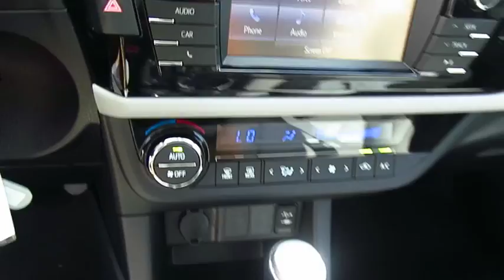2016 Toyota Corolla Live Video! Tampa, Wesley Chapel, Brandon, New Port Richey, FL Live 164596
Stadium Toyota
5088 N. Dale Mabry Highway

With proven reliability and masterful craftsmanship, our 2016 Toyota Corolla LE is eye-catching in Slate Metallic! At the heart of our sedan is a 132hp 1.8 Liter 4 Cylinder that's perfectly matched with a seamless CVT. This ideal combination helps you achieve near 38mpg on the open road and represents the gold standard in its class.    The modern stance of our Corolla LE is accented by LED headlights. A perfect balance of efficiency and style, it boasts ample legroom and cutting edge technology that is straightforward and user-friendly. Remote keyless entry, power door locks, automatic climate control, and steering wheel audio controls make every ride feel first-class. You'll also enjoy the Entune Audio touchscreen with integrated back-up camera, Bluetooth, an auxiliary audio jack and a USB/iPod interface.    The Star Safety system adds peace of mind with stability and traction control, anti-lock brakes, and eight airbags. Safe, affordable, and dependable, the Corolla is an all-around smart choice!